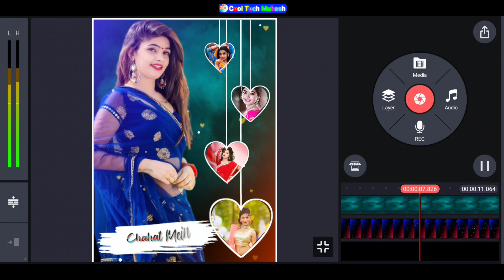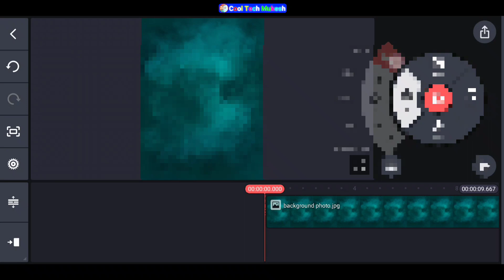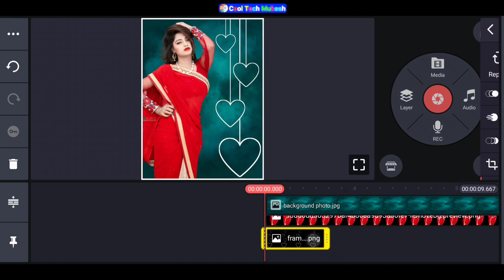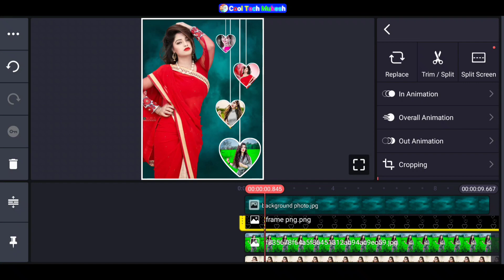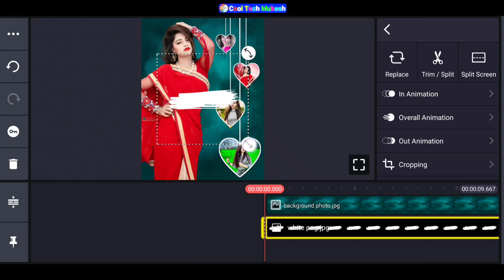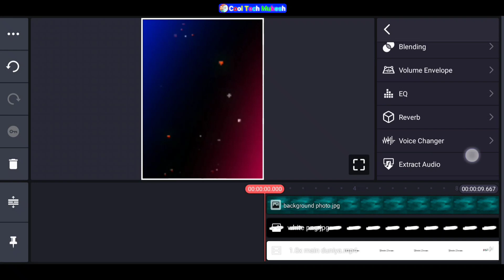Whatsapp Status Video banaye | Kinemaster Tutorial | Photo Frame Video Banaye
Hii dosto.

Whatsapp Status Video kaise banaye | Kinemaster Tutorial | Moving Status video

Whatsapp Status Video kaise banaye | Kinemaster Tutorial | New Green Screen Video Template |

                      Thanks

                   All the 👍💯